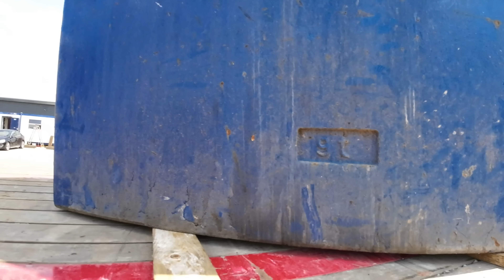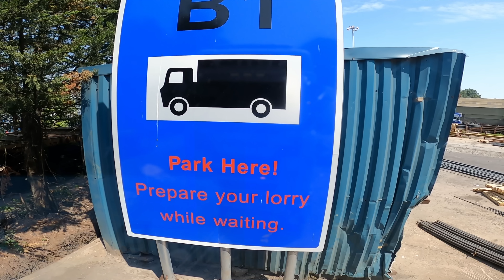Just let me do my job! ✔ Trucker Floz ✔ [4K]